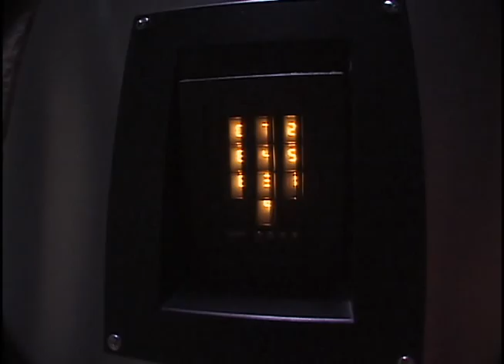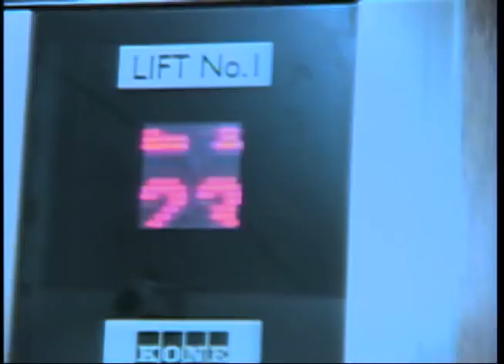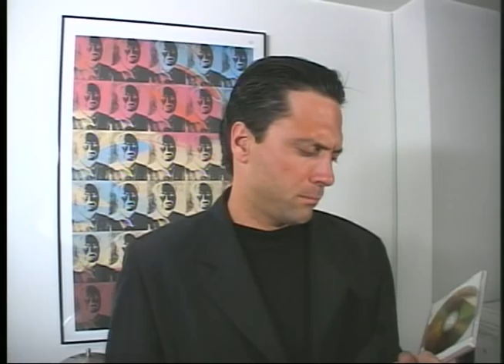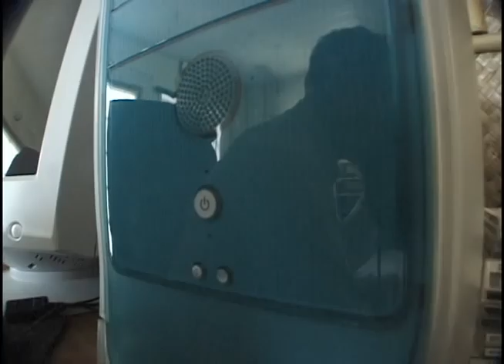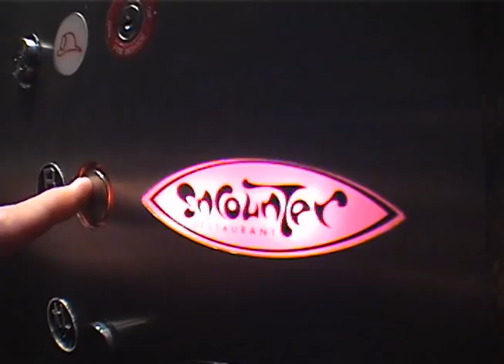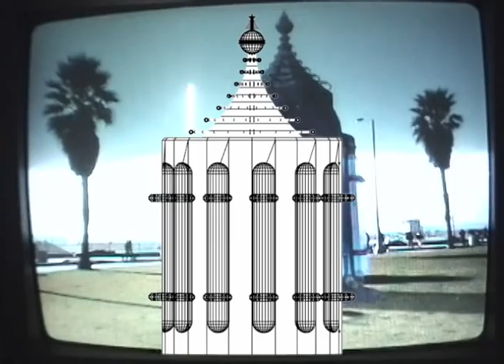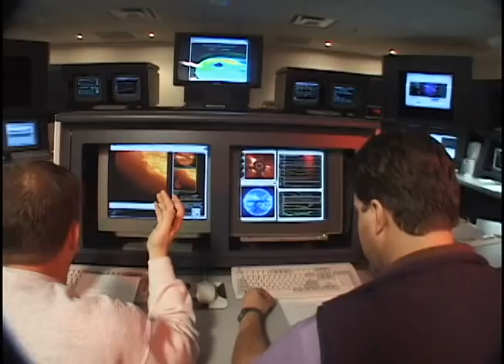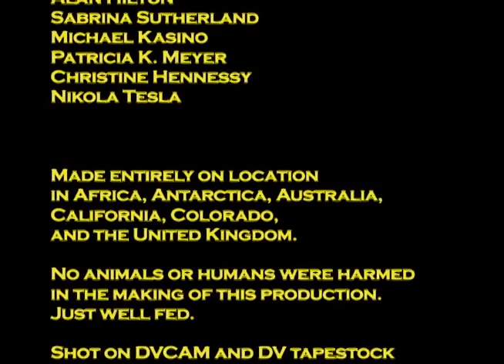SUNBURN (2004)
Mark Jennings is a disgruntled research scientist in Antarctica who wants out. He decides to utilize his government computer access to hack the Pentagon computers and sell some confidential data to a foreign superpower.

What ensues is a worldwide journey of intrigue, mystery and a climatic finale in the California desert.

This sci-fi noir comedy explores the dark areas of technology, control, narcissistic behavior and the global consequences arising from the greed of an individual.

(Shot over the course of 3 years on 5 continents for less than the amount of money spent for 1 day of Craft Services on a major motion picture.)